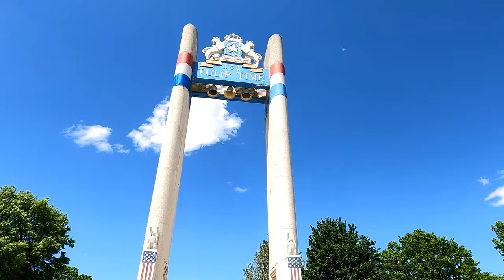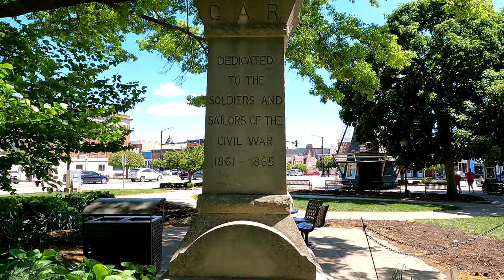Pella, Iowa 🇺🇸 Walking Tour 4K - The Most Dutch City in America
Spend 20 minutes watching a new video from YouTube channel Travel and Relax @atravelandrelax: Pella, Iowa 🇺🇸 Walking Tour 4K - The Most Dutch City in America.

💡 Pella, Iowa USA facts
✔ Pella is a city in Marion County, Iowa, United States
✔ Pella is located 38 miles East of Des Moines, Iowa
✔ A little over 10,000 people call Pella home
✔ In 1847, 800 Dutch immigrants led by Dominee (Minister) Hendrik "Henry" P. Scholte settled in this area
✔ The name "Pella" is a reference to Pella of the Decapolis, where the Christians of Jerusalem had found refuge during the Roman–Jewish war of 70. The name was selected because the Dominee and his followers sought religious freedom as well
✔ The annual Tulip Time Festival is a celebration of Pella's Dutch heritage. There are over 200,000 tulip bulbs planted each year for their celebration. It features tulip gardens, performances, crafters, music, food, Dutch costumes, and daily parades. The festival is held for three days (Thursday, Friday, and Saturday) during the first weekend in May. A queen and court are selected from the two high schools in the town to represent Pella and advertise the Festival. During the 2010 Festival, a world record was set for the most people dancing in wooden shoes. Over 2,600 people danced for more than six minutes to set the new standard
✔ The Vermeer Mill is a fully functional 1850s-style windmill, reaching 134 ft (41 m) high. The Vermeer Mill grinds wheat into flour using only wind power and is the tallest working windmill in the United States
✔ The Pella Opera House, built in 1900, was renovated in 1990 and is a popular entertainment destination, featuring stained-glass windows and ornate tin ceilings
✔ A canal winds through nearby Molengracht Plaza, home to shops, restaurants, a hostelry, a movie theatre, and a full-size working drawbridge
✔ A few miles to the west are Lake Red Rock, Iowa's largest reservoir, a popular destination for biking, hiking, boating, and fishing
✔ Vermeer Corporation, founded in 1948 by Gary Vermeer, is a manufacturer of industrial and agricultural equipment. The privately held company distributes products globally from seven production facilities and offices in Pella, Iowa, United States and multiple locations worldwide.
✔ The Pella Corporation (founded in 1925) is a privately held window and door manufacturing company headquartered in Pella, Iowa, and with manufacturing and sales operations in a number of locations in the United States
✔ According to USATODAY Pella is #3 in the ranks "Best places to live 2019" as the best city to live in Iowa and one of the best in the country
✔ Pella is #3 in "The 10 Best Places To Retire In Iowa For 2022"
✔ Pella is in the ranks of "The 60 Charming American Towns You Haven't Heard of But Should Visit" (Oprah Magazine)
✔ Pella is in the ranks of "The 50 Most Charming Small Towns in America" (MSN.COM)
✔ According to Architectural Digest Main Street of Pella is in "The 40 Most Beautiful Main Streets Across America"
✔ Pella is an amazing place to @Travel and Relax

📈 INVESTMENTS that can help You travel and relax
Webull Get up to 12 FREE stocks when you open and fund a new account.
Robinhood Join Robinhood with my link and we'll both pick our own free stock

💳 CREDIT CARDS that can help You travel and relax

🏫 EDUCATION
Ready to learn languages? Preply is a language app where you learn real skills by taking private lessons with online tutors with a flexible payment system and affordable prices.